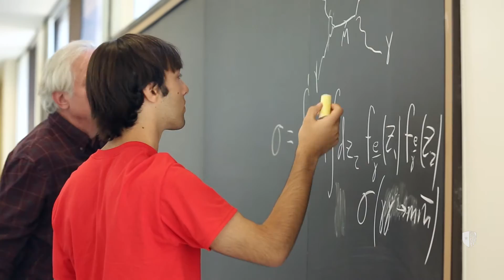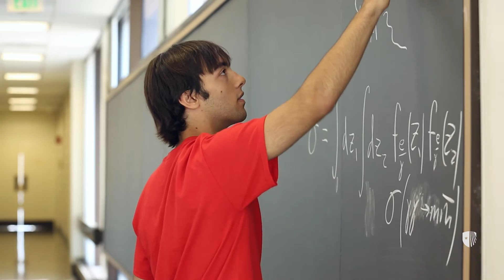2014 Simons Summer Research Program Fellow: Zach Marcone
The Simons Summer Research Program gives academically talented, motivated high school students who are between their junior and senior years the opportunity to engage in hands-on research in science, math or engineering at Stony Brook University. Simons Fellows work with distinguished faculty mentors, learn laboratory techniques and tools, become part of active research teams, and experience life at a research university.